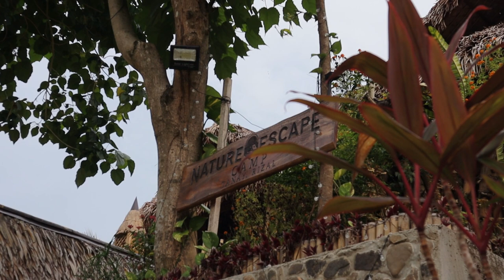Agos River and The Camping Ground /Nature Escape Camp /Daraitan Tanay Rizal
Back Ground Music By:

Upbeat Kids | Happy Kids Playing by Alex-Productions

 • Happy Upbeat Kids song (No copyright ...

Soundcloud of this song:

 / cinematic-documentary-adventure-by-alex-pr...